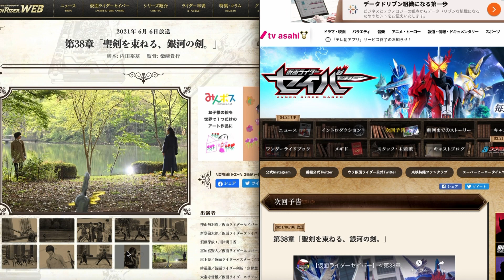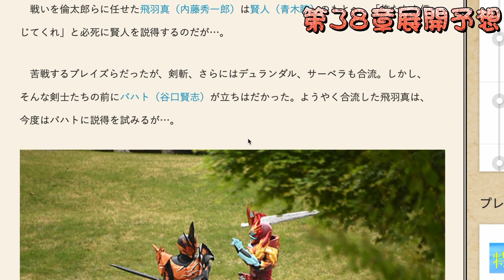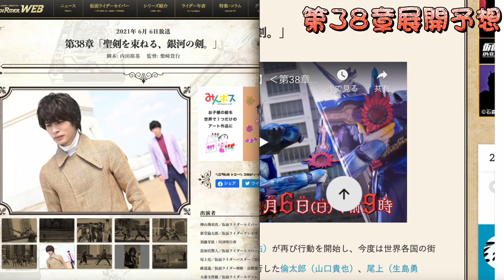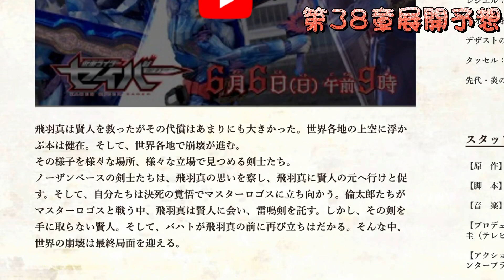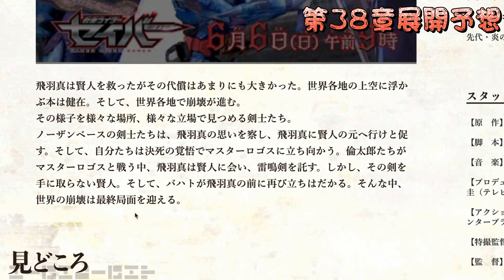【仮面ライダーセイバー】隼人(唐橋充さん)にバハト(谷口賢志さん)が魅せる大人の魅力の神回か？！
最終章に突入し、大盛り上がり真っ最中の
仮面ライダーセイバー第38章の展開を予想してみました！

隼人にバハト！
長髪髭イケオジ大活躍間違いなしの
エモがは溢れ出すぎてる話になってると思ってます！

ベテラン俳優さんたちが魅せる
大人の魅力たっぷり回！
世のママさんたちは
覚悟して日曜日の放送をご覧ください！！
もしかしたら○○必須かもしれません！w